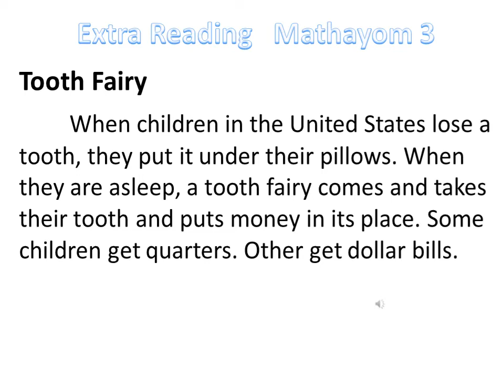Passage M3 2 Tooth Fairy